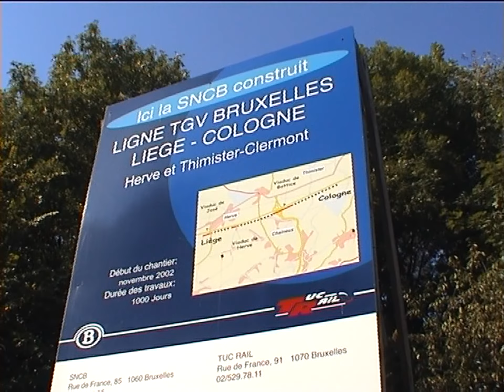GTF 19/09/2003 La LGV3 (Liège-Aachen) en travaux, visite du tunnel de Soumagne (DV)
Une visite guidée du tunnel de Soumagne  fut organisée par l'association Liégeoise GTF. Arrivé en bus sur le site, le groupe encadré emprunta à pied une section du tunnel entre Ayeneux (côté Allemagne) et le puits intermédiaire du Bay-Bonnet. Le parcours se déroula sous haute sécurité et surveillance, le charroi empruntant le tunnel étant très présent...  A l'issue de cette visite et après un bref exposé (au Bay-Bonnet,, non filmé), le groupe rejoignit  en bus les chantiers en cours sur le parcours longeant l'autoroute E40. Vues sur les travaux aux viaducs de Battice et de Herve. La visite se termina par le retour depuis l'issue du tunnel côté Vaux-sous-Chèvremont (vers Liège).